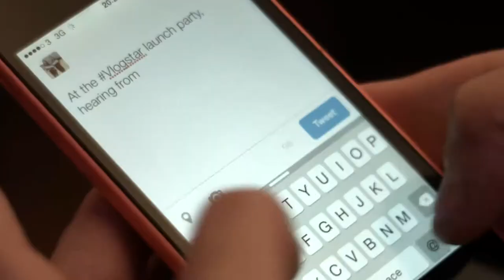Vlog Star Launch Party at The Club at the Ivy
Vlog Star: Home of vlogger news, entertainment and mentorship!

Vlog Star Live 2015 at the O2, 14th November 2015. now to get yours!

Vlog Star launched in September 2015 at the Club at the Ivy in Soho, London.

The star studded event included guests: Jamie Laing, Stephanie Pratt, Lewis Bloor, Roman Kemp, Emily Hartridge, Oakelfish, Twiinsane, AJ Odudu